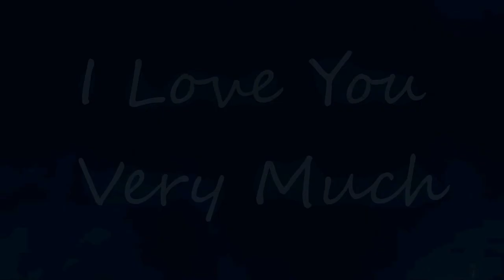Bones - You're My Ocean - Hodgins and Angela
Hodgins and Angela - BONES